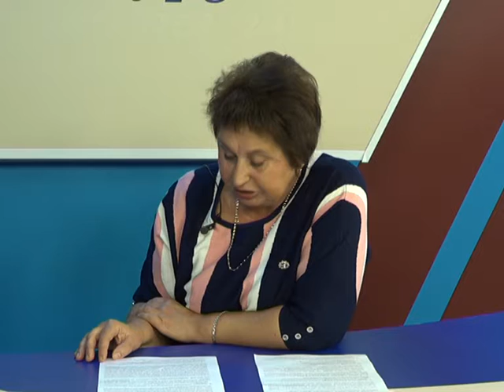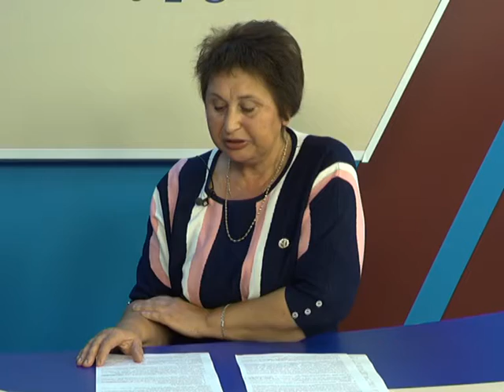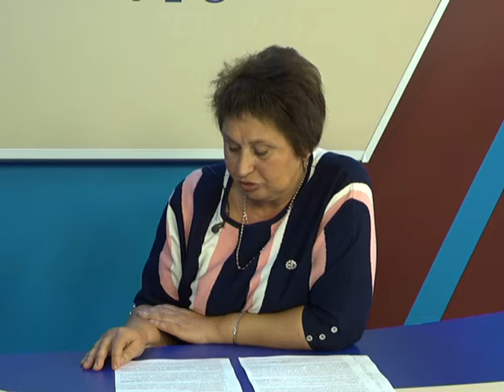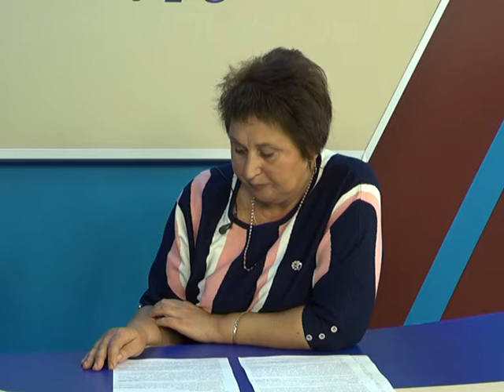В центре внимания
Трудные подростки - это сложное поле деятельности.
Задача района - оказать всестороннюю помощь им.
Об этом смотрите в интервью с представителем комиссии по делам несовершеннолетних.